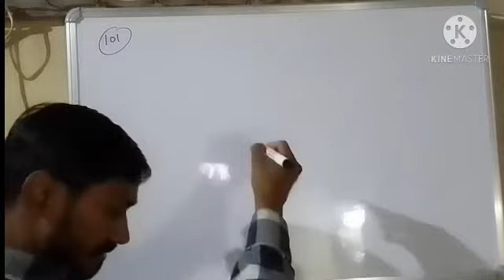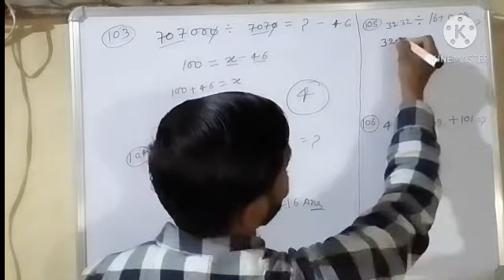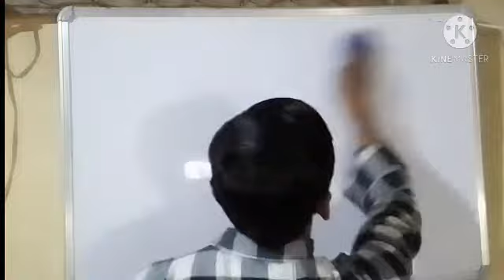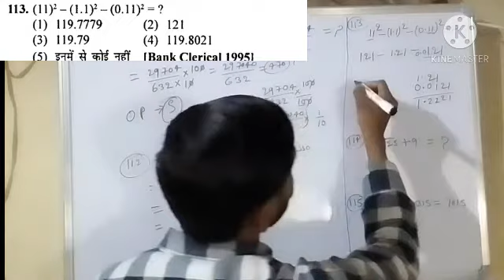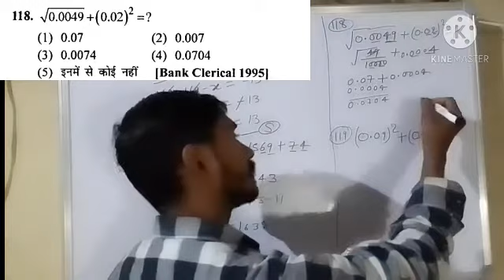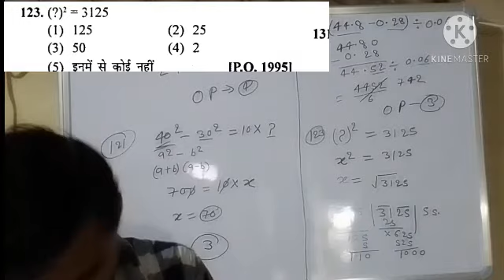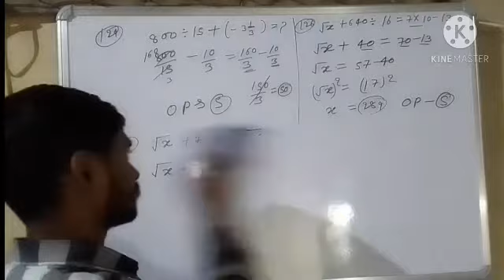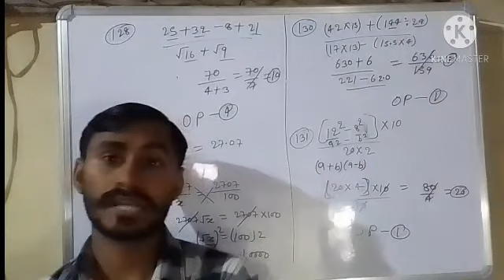Numerical Ability-7 best solution of sagir Ahmed by Dharam Singh For NTPC/Group D/SSC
08:00 AM-MATHEMATICS
10:00 AM-GENERAL KNOWLEDGE(GK)
03:00 PM- COMPUTER SCIENCE
06:00 PM- Daily Vocab(SYNONYMS AND ANTONYMS / One word substitution)